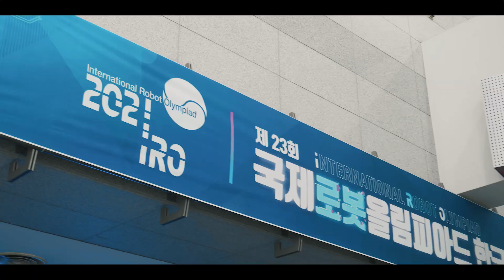2021 International Robot Olympiad World Congress Opening ceremony video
Opening ceremony video

EXCO, Daegu City, Republic of Korea
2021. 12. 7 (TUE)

- 주최 : Daegu Metropolitan City, 국제로봇올림피아드위원회(IROC/International Robot Olympiad Committee)
- 주관 : 한국로봇올림피아드위원회(KROC/Korea Robot Olympiad Committee), (사)대한로봇스포츠협회(KRSA/ Korea Robot Sports Association)